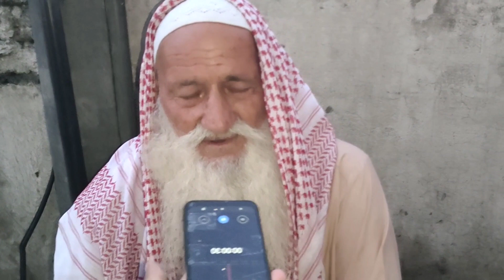75 Saal ky Buzurg Bemari ki Halat my bhi Mazdoori krny pr Majboor keu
75 سالہ بزرگ بیماری کی حالت میں مزدوری کرنے پر کیوں مجبور؟

اولاد آخری عمر میں سہارا کیوں نہ بنی؟

بابا جی کا عوام سے مطالبہ کیا؟

Abrar Qureshi
Gorakh Dhanda with Abrar Qureshi
imran khan anchor  imran khan
imran khan interview with haroon rasheed
imran khan interview with orya maqbool jan
orya maqbool jan latest interview with imran khan
orya maqbool jan with imran khan
imran riaz khan imran khan channel
imran khan shoaib akhtar
ary news live ary news live headlines today
geo news live bol news live
imran khan pti imran khan pti status
imran khan pti whatsapp status
imran khan interview today
Chairman PTI Imran Khan Addressing
PTI Workers in Zaman Park
prime minister imran khan
pti official
prime minister imran khan address
prime minister office
Hammad Azhar PTI
Supreme Court of Pakistan
Bilawal Bhutto
Election Commission
PMLN vs Supreme Court
Dr Shahid Masood
hamid mir
amir mir
adil raja latest
soldier speaks
pakistan establishment
Big News
Breaking News
Supreme Court